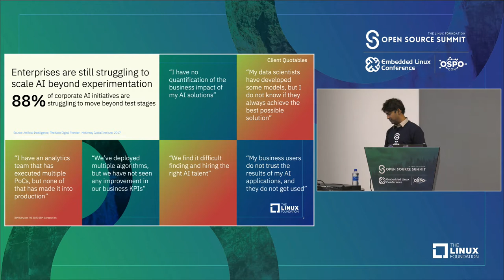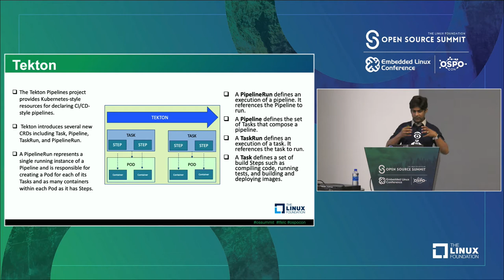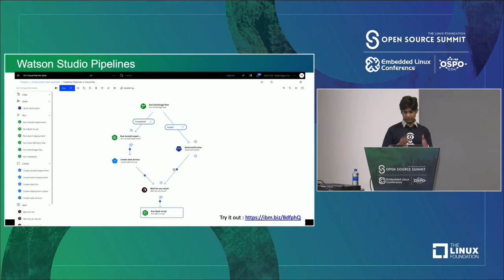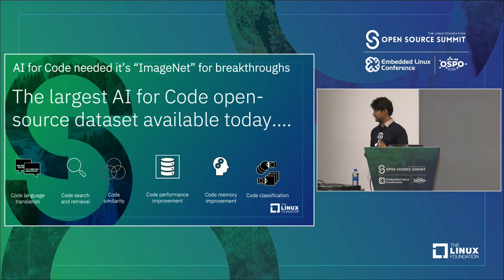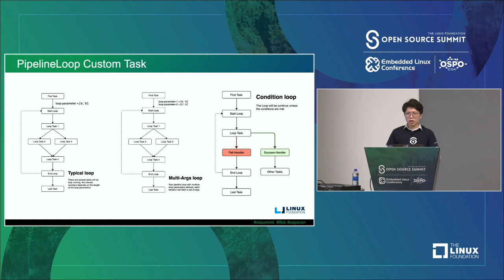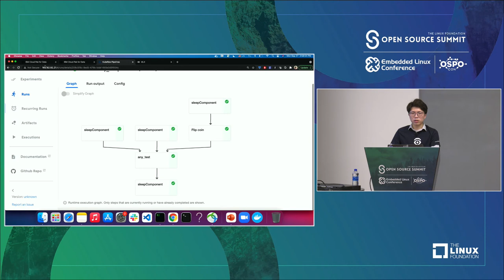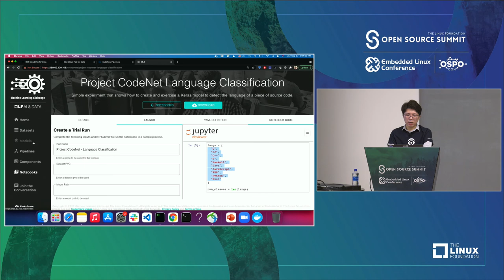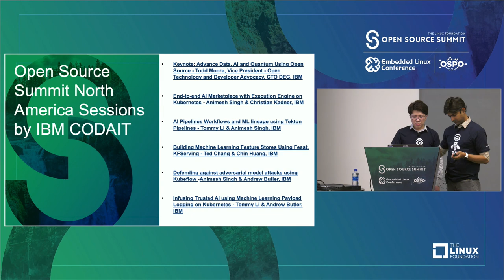AI Pipelines Workflows and ML lineage using Tekton Pipelines - Tommy Li & Animesh Singh, IBM